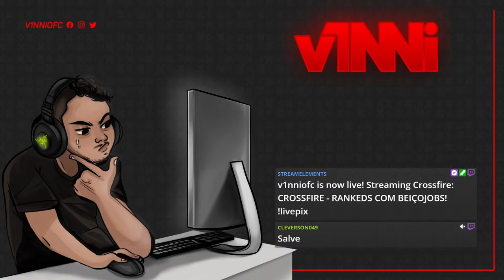CROSSFIRE - RANKEDS COM BEIÇOJOBS! !livepix